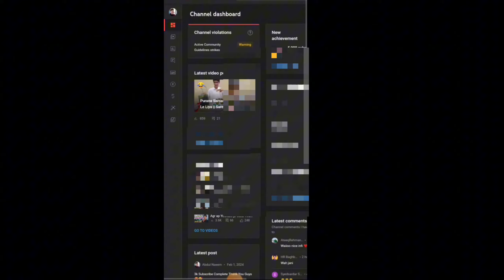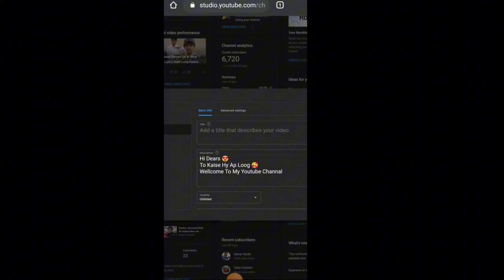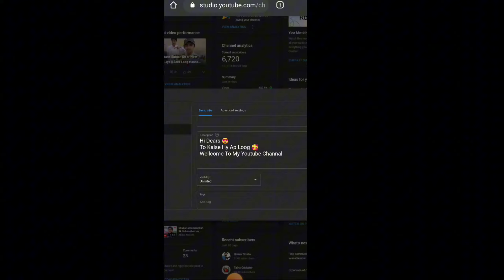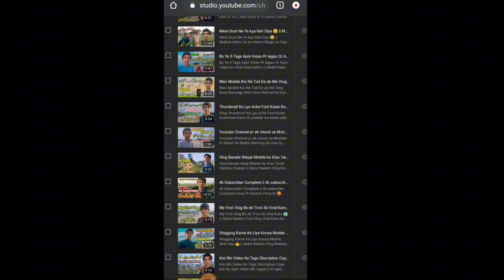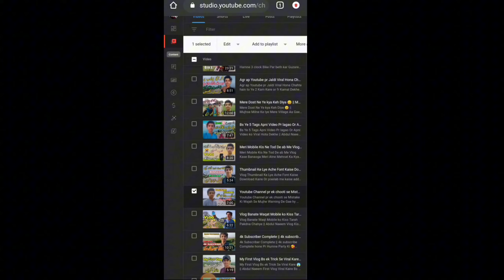Mne Apne Chanal Ki Ase Konsi Seting ke hy Jis ki Wajah Se vlog Viral Jate hy | Ap Bhi Dekh Le